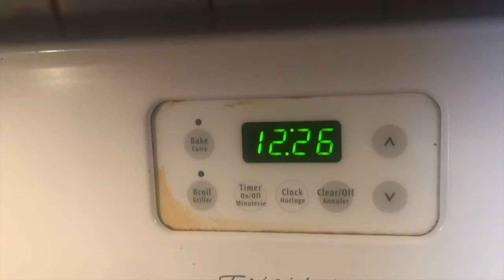How to cook lemon garlic spareribs DIY at home..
Fast and easy to cook Lemon Garlic spareribs marinade for 24 hours..